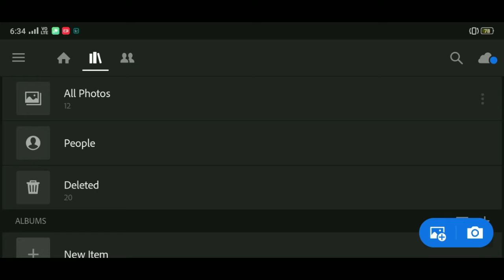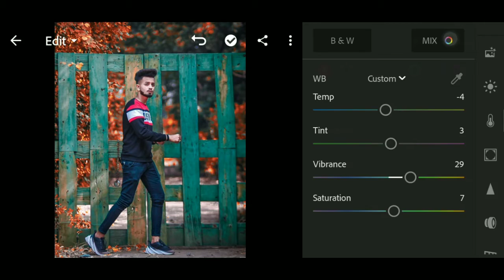Lightroom Red 🔴tone Editing tutorial _download free Lightroom Preset Karan Sahani Editz 💢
Mobile Presets Editing Tutorial - 𝚐𝚛𝚊𝚢 Lightroom Editing | Karan Editz

Watch this latest warm vintage editing in lightroom mobile tutorial. this is the best tutorial for today. with this lightroom editing tutorial you will learn to edit vintage to portrait in lightroom mobile.